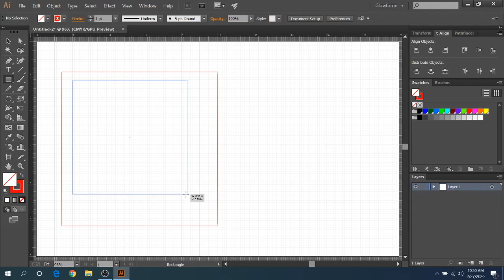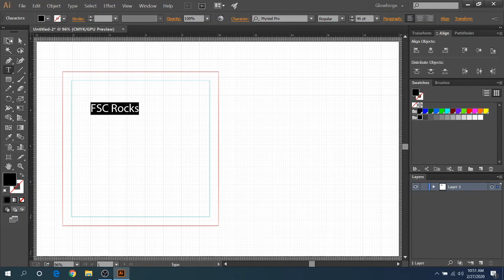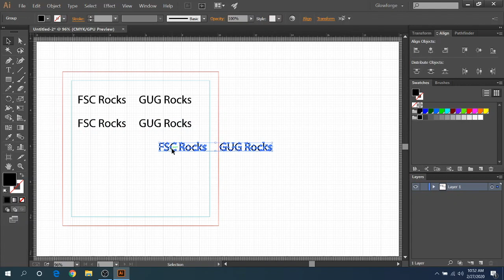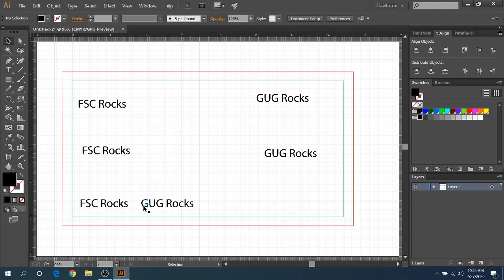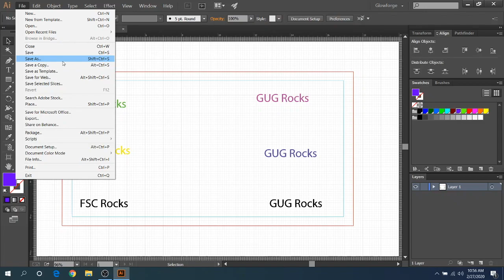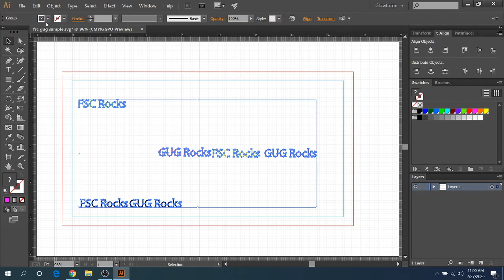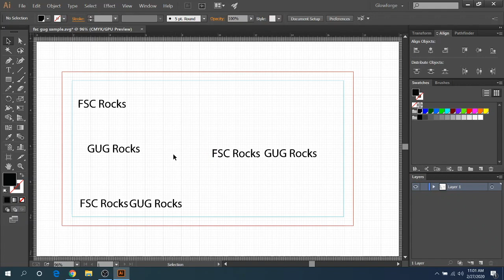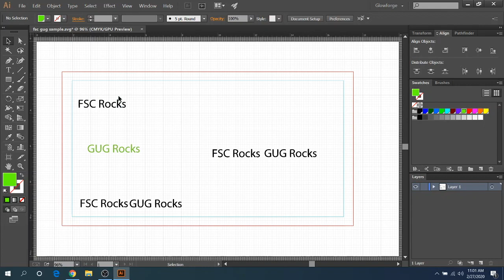How to use colors in your Glowforge files to speed up engravings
Video to show you how to change colors in your Glowforge files to change the operation that it cuts or engraves.

If you don’t have a Glowforge yet and want to make cool stuff as seen in this video, use this referral link to save up to $500 off of you own Glowforge laser engraver

Our custom laser file designs can be found in my Etsy shop